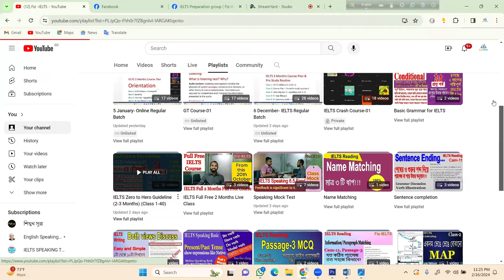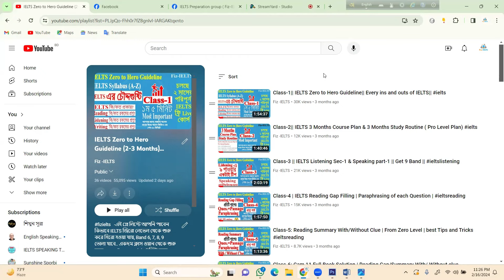Obligation || Basic Grammar || No rules, Learn Naturally | From Zero Level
ধৈর্য ধরে লেগে থাকেন, স্বপ্ন একদিন ধরা দিবেই। In-shaa-Allah
🤲🤲 IELTS Full Free Course-full 2 months 🤲🤲
প্রতি রবিবার- মঙ্গলবার -বৃহ:বার, রাত ১০টায়।
Preposition || Basic Grammar || Preposition of Time | From Zero Level

আমরা, যাদের English level average/ below average তারা যদি ৩-৪ অথবা ৫-৬ মাস ( লেভেল অনুযায়ী) কষ্ট করি ,এবং সেটা অনেক কঠোর পরিশ্রম (under proper guideline) , এক কথায় নিজের সাথে Challenge নেওয়ার মতো, তাহলে ৬.৫+ Score করা একেবারেই সহজ হয়ে যাবে। দোয়া করবেন, একজন Responsible Mentor হিসেবে আপনাদের পাশে থাকবো, ইনশাআল্লাহ!

জানেনতো, আমরা ফুল ২ মাসের একটা IELTS কোর্স একদম ফ্রিতে আপনাদের জন্য অফার করছি। ক্লাস হয়: রাত ১০ টায়, প্রতি রবিবার- মঙ্গলবার -বৃহ:বার। আমরা ক্লাসগুলো লাইভ রেকর্ড করে সেই ভিডিও গুলা এই চ্যানেলে পোস্ট করে রাখি, আপনি মিস করলেও এখানে পেয়ে যাবেন। সবাই দোয়া করবেন। আর আমাদের চ্যানেলটা আপনার বন্ধুদেরকে জানিয়ে দিবেন।

আর প্রতিনিয়ত ক্লাস আপডেট, সমস্যা শেয়ার করার জন্য গ্রুপে Join হয়েনিন।